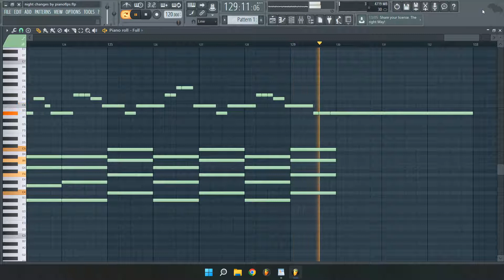One Direction - Night Changes (MIDI + FLP) (FL Studio Piano Tutorial / Cover)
Piano Cover / Tutorial of in FL Studio 12.